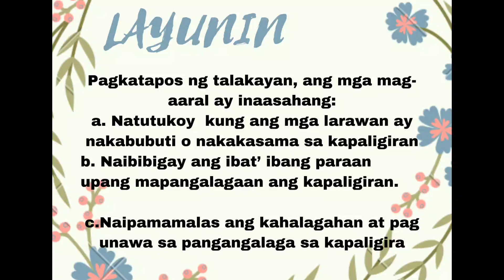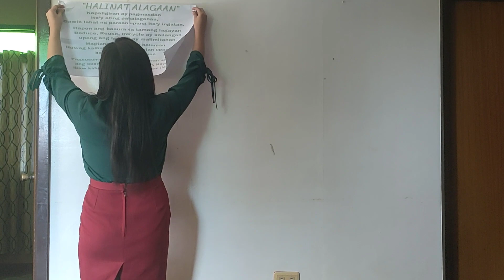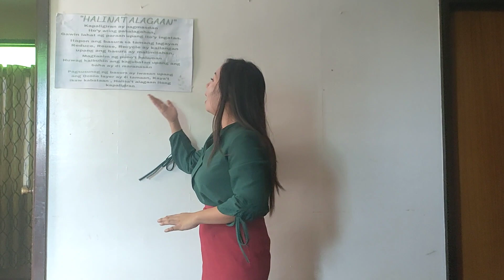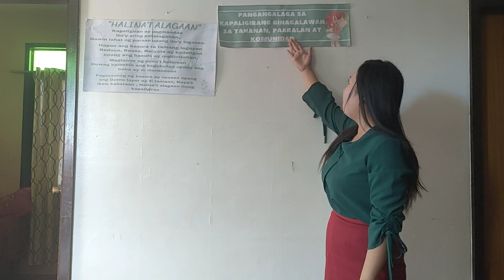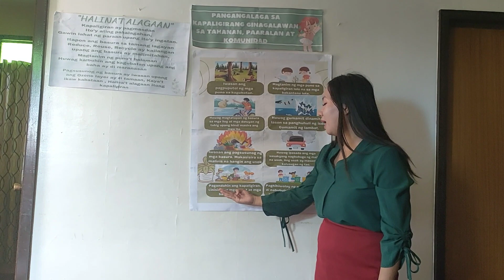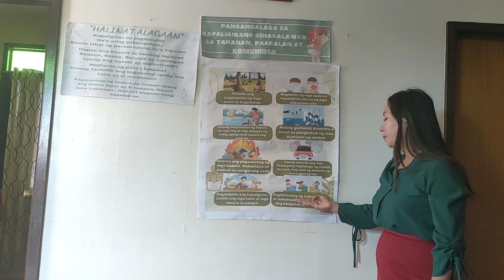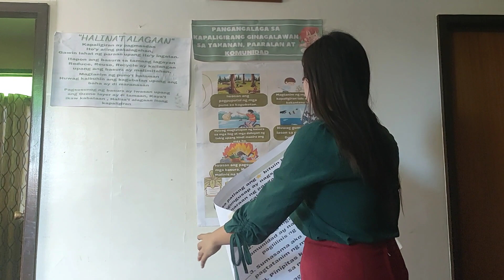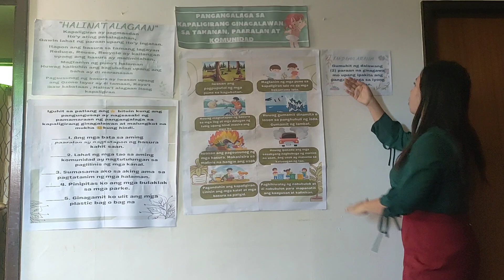WFIL Demo teaching